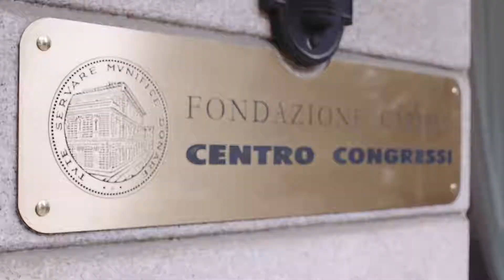Forum CIG 2018 - Intervista a Rita Caroselli